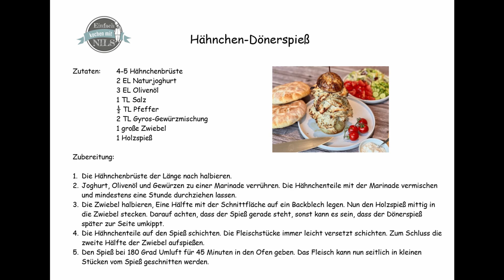Hähnchen-Dönerspieß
Fastfood für zu Hause: Dönerspieß aus dem Ofen

Zugegeben, ganz so schnell geht das nicht. Im Ofen braucht das Fleisch 45 Minuten und davor muss es auch noch eine Stunde marinieren. Das braucht also ein bisschen Zeit, bis das Fastfood auf dem Tisch steht. Aber es lohnt sich. Und in der Zeit, in der der Spieß im Ofen ist, kann man sich aber um die weiteren Vorbereitungen kümmern: Salat, Tomaten und Gurken schneiden, Tzatziki machen, Brot aufbacken, vielleicht Schafskäse würfeln. was auch immer ihr auf eurem Döner haben wollt.

Zutaten: 4-5 Hähnchenbrüste
   2 EL Naturjoghurt
   3 EL Olivenöl
   1 TL Salz
   ½ TL Pfeffer
   2 TL Gyros-Gewürzmischung
   1 große Zwiebel
   1 Holzspieß

Zubereitung:

1. Die Hähnchenbrüste der Länge nach halbieren.
2. Joghurt, Olivenöl und Gewürzen zu einer Marinade verrühren. Die Hähnchenteile mit der Marinade vermischen und mindestens eine Stunde durchziehen lassen.
3. Die Zwiebel halbieren, Eine Hälfte mit der Schnittfläche auf ein Backblech legen. Nun den Holzspieß mittig in die Zwiebel stecken. Darauf achten, dass der Spieß gerade steht, sonst kann es sein, dass der Dönerspieß später zur Seite umkippt.
4. Die Hähnchenteile auf den Spieß schichten. Die Fleischstücke immer leicht versetzt schichten. Zum Schluss die zweite Hälfte der Zwiebel aufspießen.
5. Den Spieß bei 180 Grad Umluft für 45 Minuten in den Ofen geben. Das Fleisch kann nun seitlich in kleinen Stücken vom Spieß geschnitten werden.